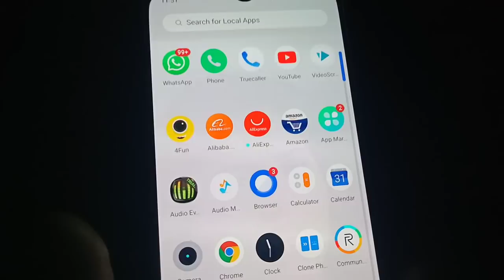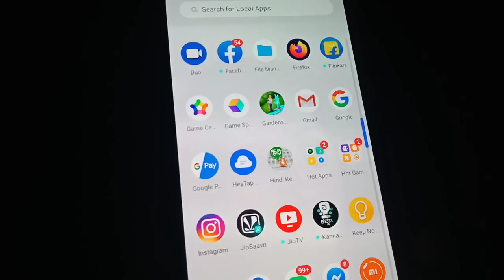Modalu nivu hege madi nimma mobile alli new effects